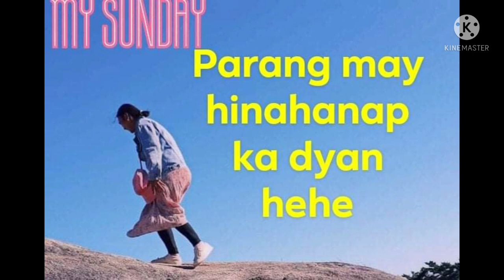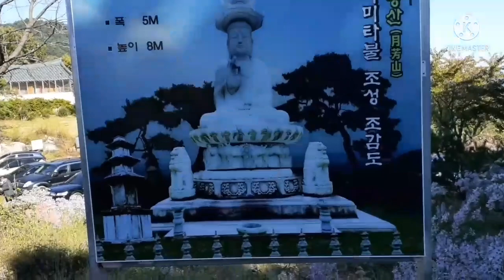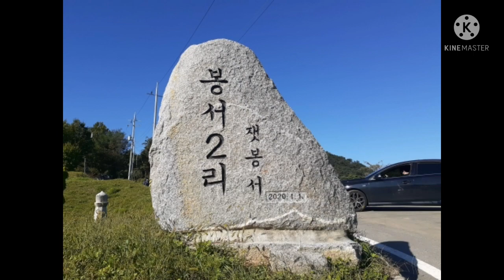korean wives bonding time